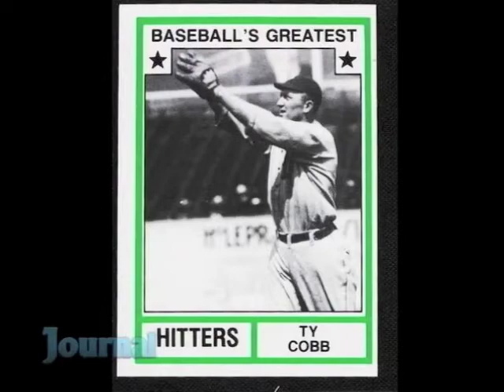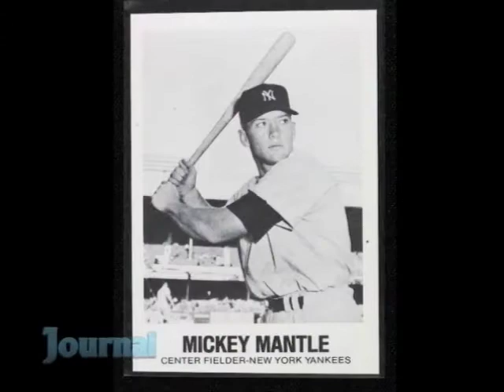Graig Kreindler - Baseball Artist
A short segment about my baseball artwork that was aired during the winter of 2010.

Credits to Cablevision and the Neighborhood Journal.